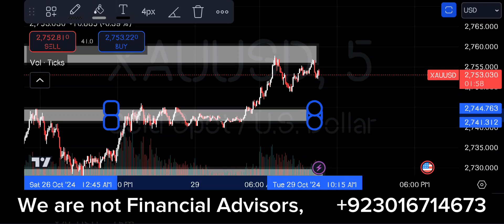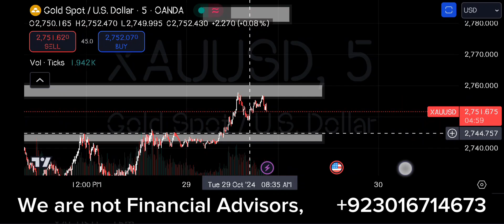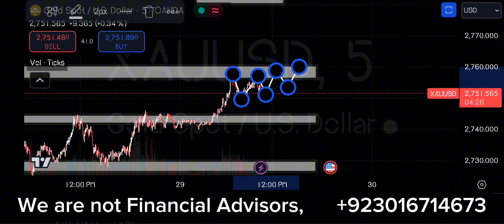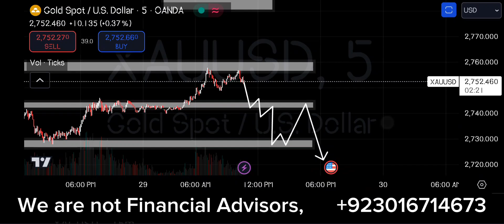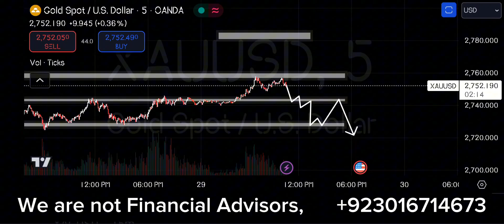Gold XAUUSD Daily Forecast | Gold Live market Technical analysis | Gold Buy or Sell?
Use our Partner code –       7n5j2m21t0
 Already have Exness Account
Change Exness IB